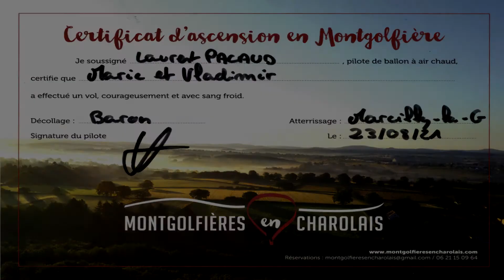Vol en montgolfière au-dessus de la Bourgogne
Montgolfière, ballon à air chaud, aérostat. De la préparation du matériel au vol au-dessus de la région de Charolles, en Bourgogne du sud.